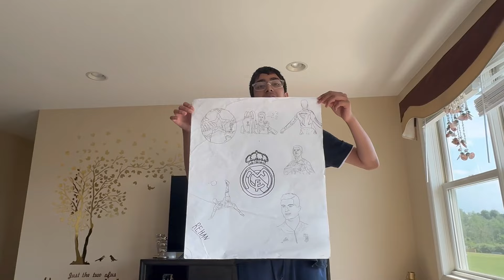Eid Mubarak❤️|| America main mere eid ❗️@Monafamilys6